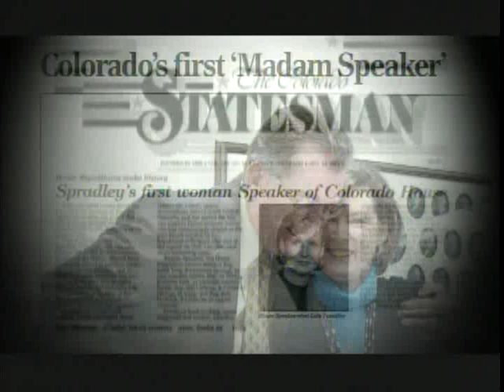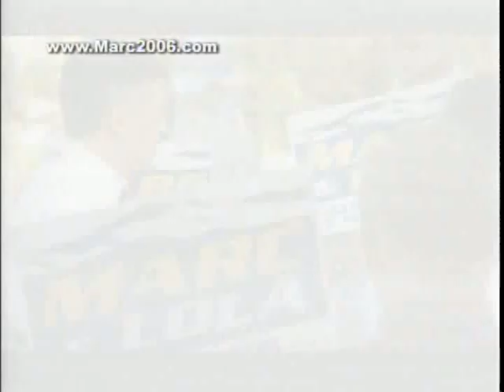Marc Holtzman for Governor 2006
Marc Holtzman's campaign for Governor in the state of Colorado in 2006. Video includes footage of President Reagan's recognition of Marc and the highlights of Marc's accomplishments.